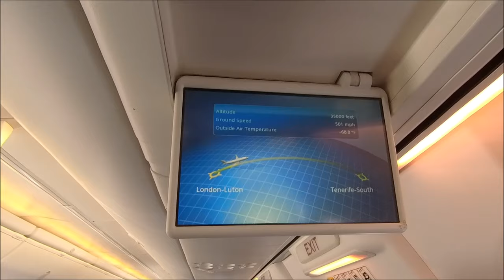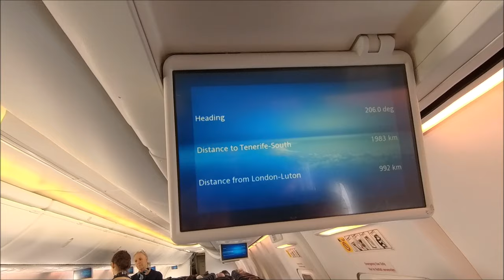Marella Explorer Cruise 2024 - Day one "Traveling to the ship"